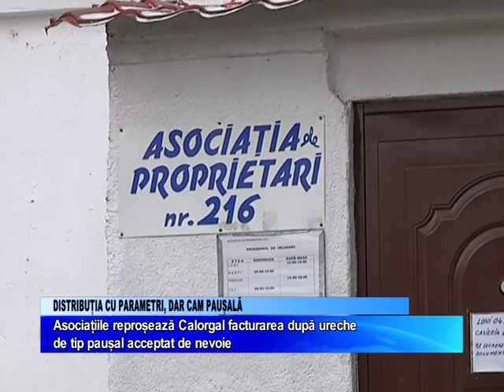DISTRIBUȚIA CU PARAMETRI, DAR CAM PAUȘALĂ